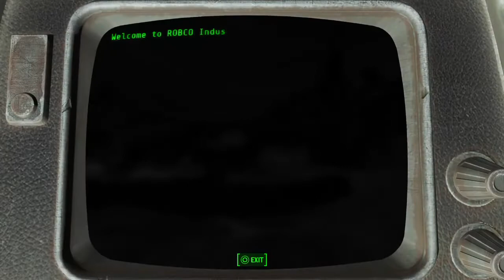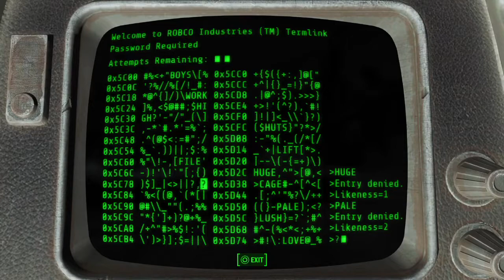Fallout 4 Small Guns Build (Very Hard) Part 148 - Playtime Pt. 2 - Deathclaw Egg/Super Duper Mart